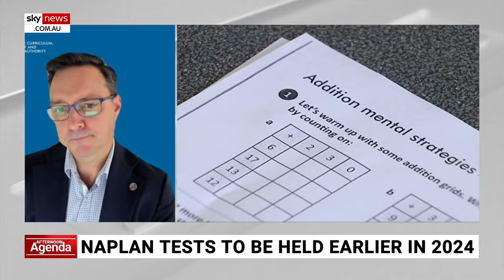Schools get NAPLAN results first to ‘start acting’ on them ‘as soon as possible’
ACARA Acting Chief Executive Stephen Gniel has explained why schools get NAPLAN results back before parents, saying it is so schools can “start acting” on them “as soon as possible”.

NAPLAN tests will begin tomorrow – eight weeks earlier than in 2023 and a full school term earlier than in 2022.

1.3 million students across more than 9,000 schools are set to be tested on their reading, numeracy, spelling and grammar skills.

“What we provide to the schools is the results of the assessments themselves,” Mr Gniel told Sky News Australia.

“What parents want to know is also how their child’s performed alongside the rest of the country, and that takes a bit longer.

“The parents get more information than the schools in that initial stage, but, importantly, we give those key information back to schools within four weeks so they can start acting on that as soon as possible.”